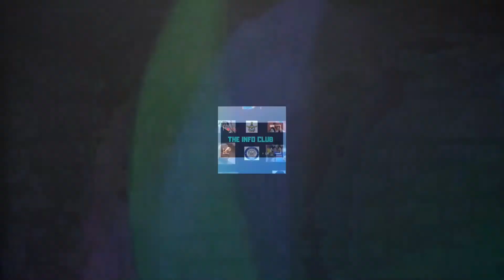Bhahmastra Trailer | Sneek Peak | The Info club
brahmastra OFFICIAL TRAILER Is Out On Star Studios YT Channel